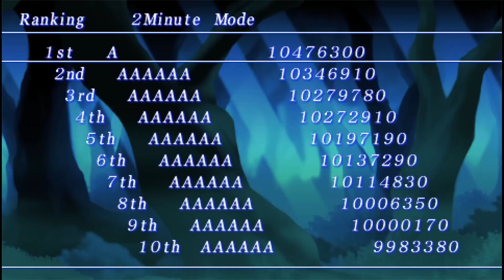LUNARIA ルナリア - 2 Minute Mode 10,476,300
Low speed 7 / High speed 9

for a shmup junkies weekly caravan